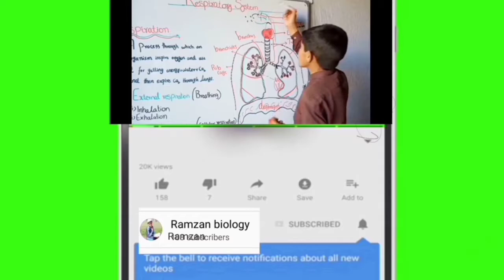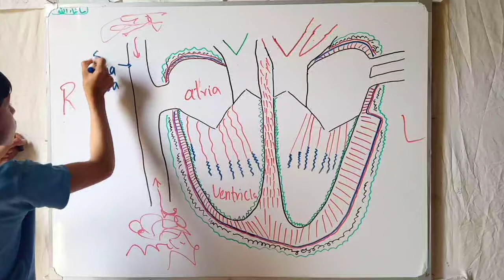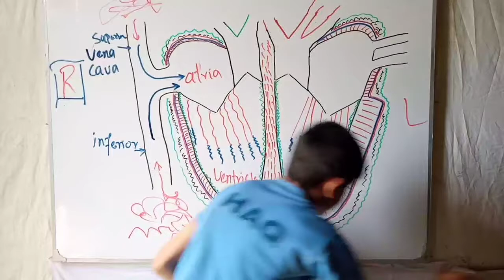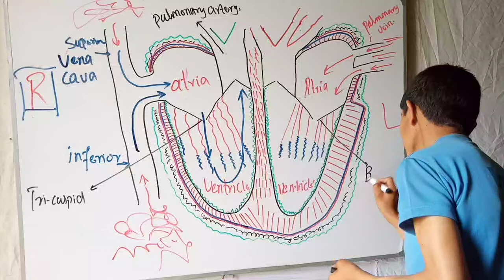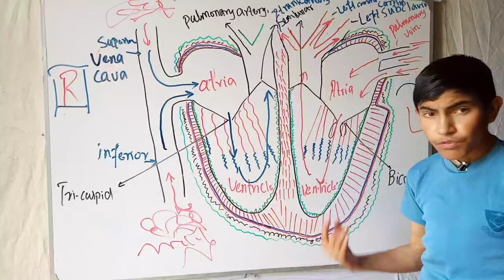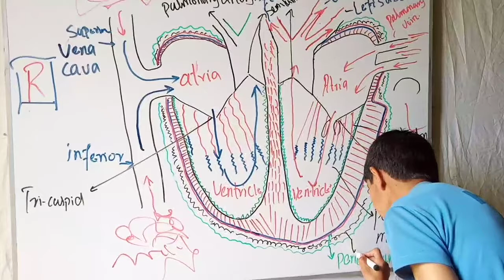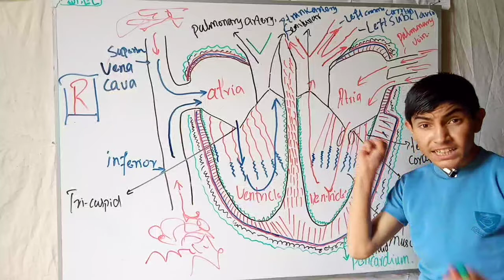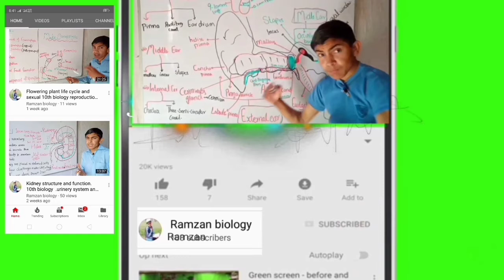Human Heart structure & function anatomy of heart |cardiovascular system |9th O level biology_ramzan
Ramzan biology
cardiovascular_system of 💓 heart
by ramzan_biology
human heart is an organ that pumps blood throughout the body via the circulatory system, supplying oxygen and nutrients to the tissues and removing carbon dioxide and other wastes

The heart has four chambers:

The right atrium receives blood from the veins and pumps it to the right ventricle.

The right ventricle receives blood from the right atrium and pumps it to the lungs, where it is loaded with oxygen.

The left atrium receives oxygenated blood from the lungs and pumps it to the left ventricle.

The heart has two sides: the left side and the right side. Each side of the heart is divided into two parts, called the atrium and the ventricle. The atrium is the top part. The ventricle is on the bottom.

Human heart structure and function | cardiovascular system and circulatory system heart anatomy and physiology circulatory system of artery and vein#

ramzan biology chemistry

Kidney structure and function

Cell cycle inter phase G1 G2 phase

Ear structure and function part of ear
10th and 12th biology

Thyroid gland structure and function
It's Harmon of 10th and 12th class biology

Pituitary gland structure and function and it's harmon

Digestive system functions and structure

Disorder of eye longsightness and shortsightness disease

Protection of Central nervous system

Plastid structure and function,choloroplast internal structure
Lecoplast chromoplast

Please watch my YouTube channel complete lecture links

Stomach function and secretion of enzymes and Harmon chemical digestion of food

Histology and anatomy of pancrase
Exocrine function of pancrase and its enzyme

10th and 12th biology

Human Heart structure and function and anatomy of human heart

Brain coordination and control system
Main part of brain

Adrenal gland structure and function

Digestive system and liver function and structure

Respiratory system lung
Of 10th and 12th biology

10th and 12th biology

Eye structure and function parts of eye

Asexual reproduction in unicellular organism 10th and 12th biology

Asexual reproduction in human
Parthenogenesis and budding
10th and 12th biology

Brain lobes function and structure

Neuron function and structure
Different types of neuron

Human brain types hind brain and midd brain of 10th and 12th biology

Flowering plant life cycle of of

Lysosomes cell organelles function and structure 12th biology

Chromosome types structure and
10th and 12th class biology

Chromosome meaning and discovery
10th and 12th class biology

Mendil law of segration law of inheritance 10th and 12th class biology

Mendil law of inheritance.why mendil use pea plant

Sexual reproduction gematogensis and Oogenesis of 10th and 12th biology

Sexual reproduction gematogensis and spermatogenesis of 10th and 12th biology